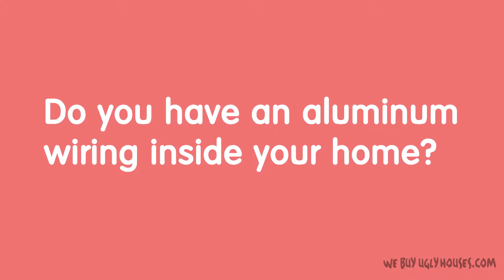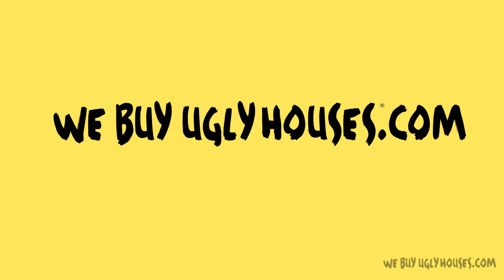Do you have an aluminum wiring inside your home? - We Buy Ugly Houses